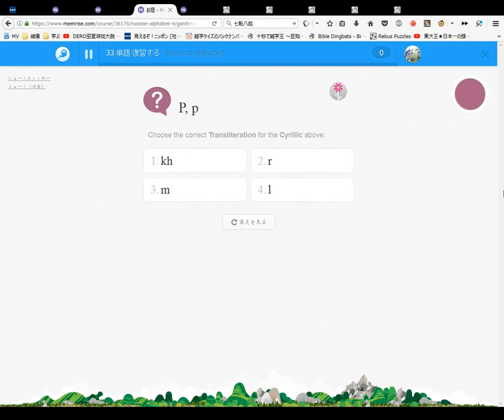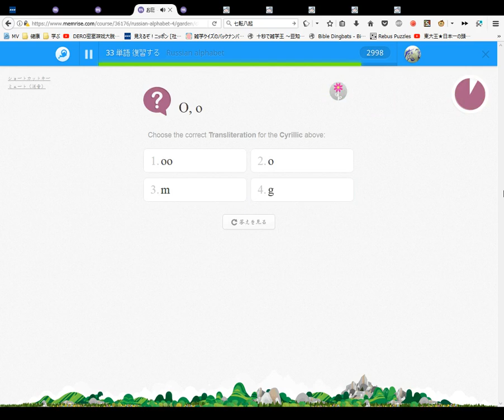Russian Alphabet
LEGEND:
LK: Leopard King (Tikhokhodki)
WW: WayneWilly
PHG: Pink Haired Guest
BHG: Blue Haired Guest

ZajchikROBLOX Players Introduction:
WayneWilly